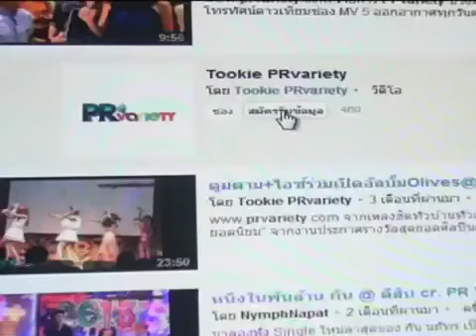โด่ง องอาจ แจงเปลี่ยนตัวกิ๊บซี กับ โฟร์ เหตุคิวไม่ลงตัว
โด่ง องอาจ แจงเปลี่ยนตัวกิ๊บซี กับ โฟร์ เหตุคิวไม่ลงตัว ดูรูปและข่าวเพิ่มเติม